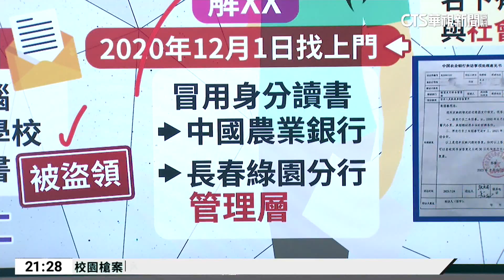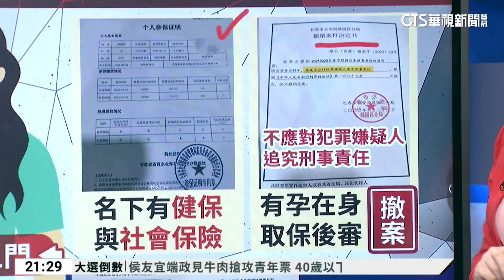被偷走的人生! 中婦人遭冒名頂替求嘸正義｜華視新聞 20231208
您聽過中國這起離奇案件嗎？一名婦人三十多年前，考上高職的錄取通知書遭人盜用，對方冒名頂替她入學，後來還因此錄取好工作，這起30多年前的事如何被踢爆? 被冒名的婦人現在狀況如何? 交由主播蔣心玫說明。